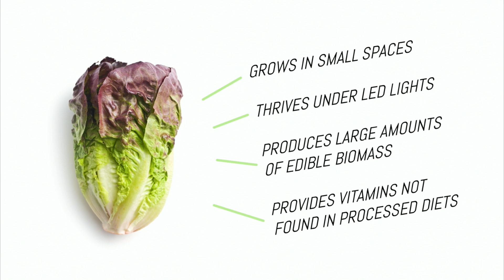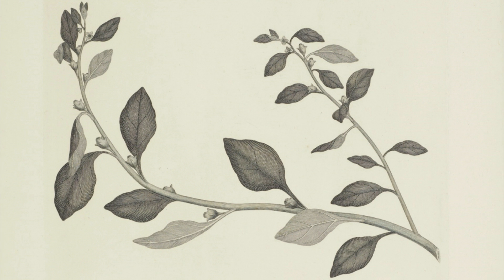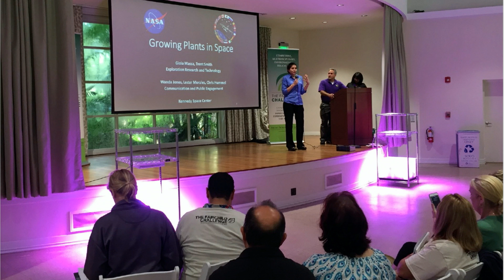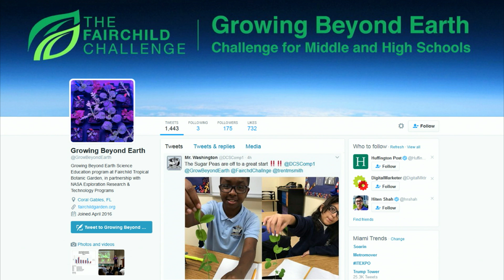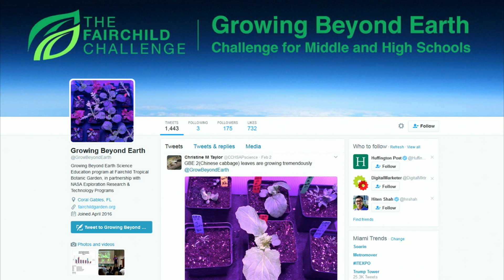Learning from History, Preparing for the Future | Amy Padolf | TEDxCoconutGrove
Amy Padolf, Director of Education at Fairchild Tropical Botanic Garden, outlines their collaboration with NASA scientists on researching edible plants in space through a partnership with Fairchild Tropical Botanic Garden STEM education program, Growing Beyond Earth.

Amy Padolf is the Director of Education at Fairchild Tropical Botanic Garden in Miami, FL where she oversees multidisciplinary environmental science programs for students ranging from pre-kindergarten through post graduate studies, as well as programs for teachers, adults, and community gardeners. For nearly 20 years, Ms. Padolf has been developing and implementing science education programs with and for local, national, and international audiences. She’s launched initiatives including the Million Orchid Project and a lofty collaboration with NASA to engage school children in high-reaching science exploration. She holds a BA in Rhetoric from the University of Pittsburgh and a MS in Science Education from Duquesne University.